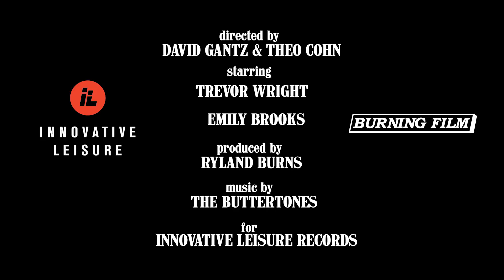The Buttertones - "Gravediggin" (Official Video)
Directors: David Gantz & Theo Cohn
Producer: Ryland Burns
Cast: Trevor Wright & Emily Brooks
1st AD: Rene Gannon O'Gara
Cinematographer: Powell Robinson
Production Designer: Angus Bernsen
Wardrobe: Anya Kolesnikoff
Hair & Makeup: Jordan Alex
Coordinator: Christo Arsenio
1st AC: Jacob Perry
Gaffer: Nate Thomson